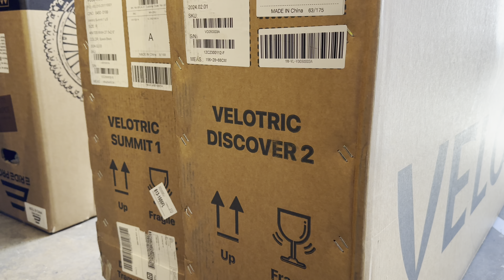VELOCTRIC DISCOVER 2 + SUMMIT UNBOXING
The VELOTRIC DISCOVER 2 + SUMMIT are now available at Let's Roll E-Bike Shop!

Come test a bike out at our Lancaster PA or Columbia PA locations!

Text LETS to 57597 to see if you qualify for our financing!

Let's Roll
Sales | Service | Rentals

1-year warranty included for most bikes
Financing and Delivery Available!

23 E Walnut St, Lancaster, PA 17602

132 Locust St, Columbia, PA 17512